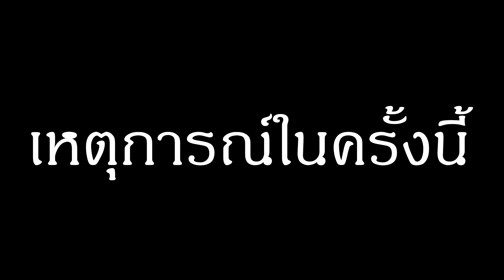เมื่อเจ้ซันติดใจ ปล้นหนุ่มรูปหล่อ | Funny Moment GTA V | EP.38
CR: Credit

สำหรับคลิปที่ทางคุณอาเฉินที่ได้เปิดเพลงไว้ตอนสตรีมเนื่องจากมีลิขสิทธิ์จึงนำไปลงไว้ในเพจ ด้านล่าง หมายเหตุ เพื่อที่จะให้ท่านผู้ชมได้รับชม คลิปที่สนุกสนานของอาเฉินเนื่องจากทาง Nimo ไม่มีย้อนหลังให้ได้ดู ไม่ได้มีการหารายได้จากเพจแต่อย่างใด ขออภัยไว้ ณ ที่นี้